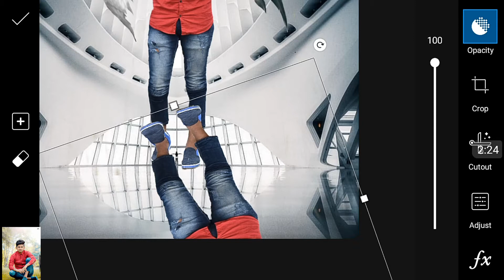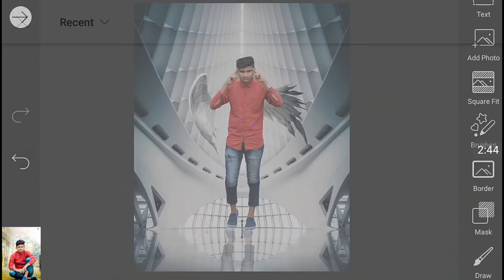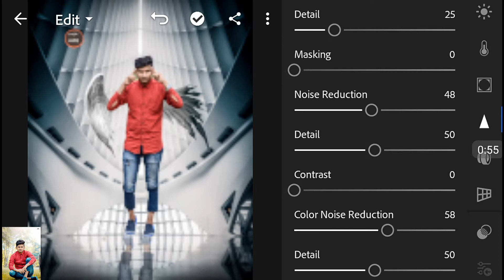PicsArt wings photo editing Instagram viral new photo editing in Hindi